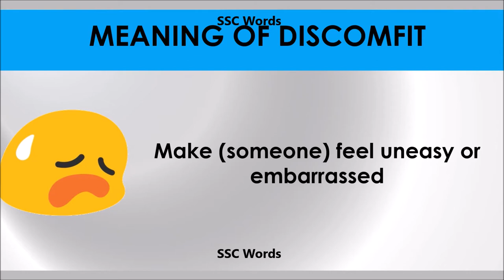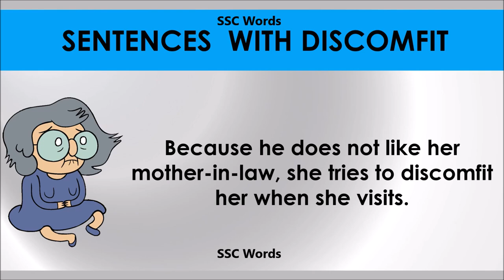Discomfit # Improve English # Meaning and 5 sentences # GRE CAT GMAT word # SSC Words